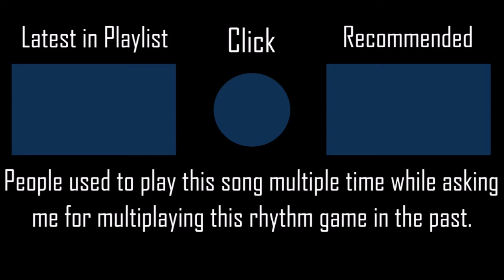Niwaka Ame - NICO Touches the Walls [Hard] +HDNCPF 100% SS 150PP #31 l Played by iPhong (2020 PLAY)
This is actually a really catchy song and people used to ask me to play this song along with them a lot when I was start getting to know this game.
▶ Full Title: Niwaka Ame ni mo Makeru (Short Version) - NICO Touches the Walls [Hard] +HDNCPF 100% SS 150PP #31 l Played by iPhong (2020 PLAY)